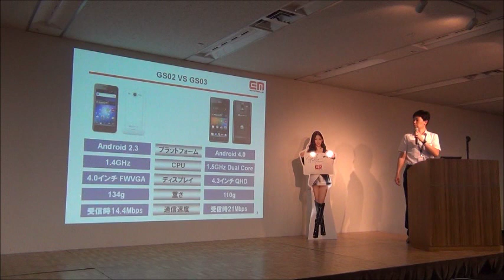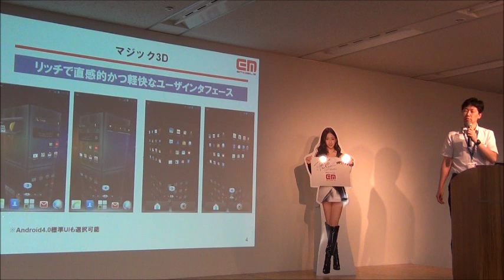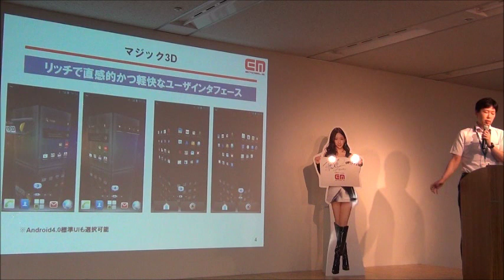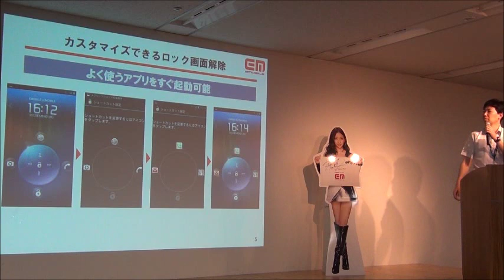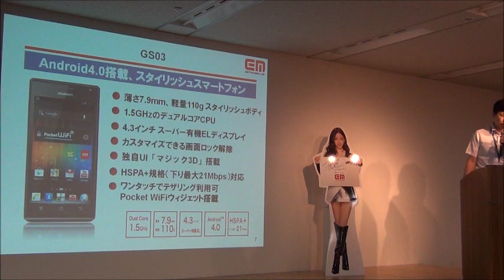GS03の説明 その２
イーモバイルの開発担当者によるGS03の説明